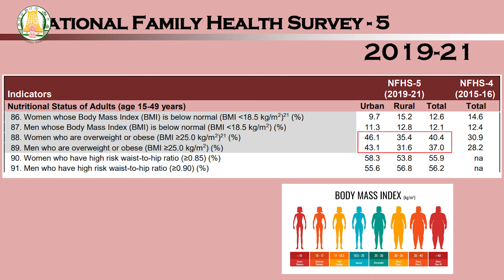இதய நோய்களுக்கான முக்கிய காரணம் - உடல் பருமன் | உலக உடல் பருமன் தினம் 2024